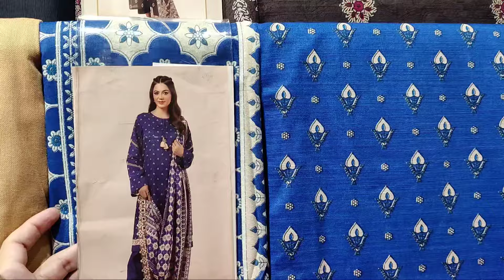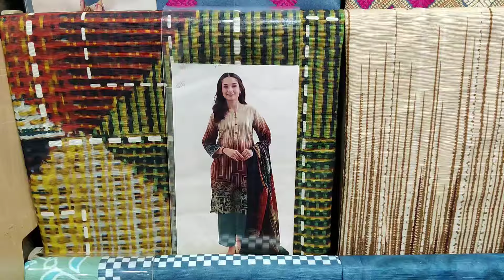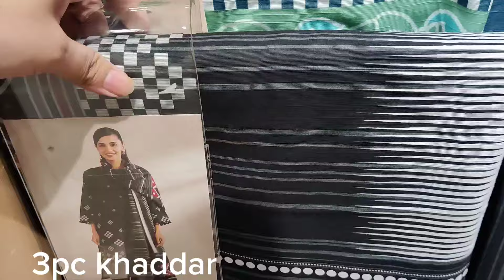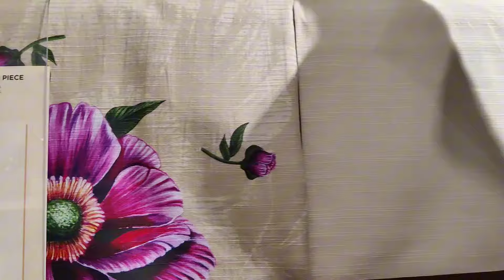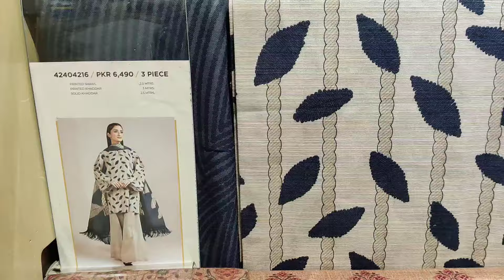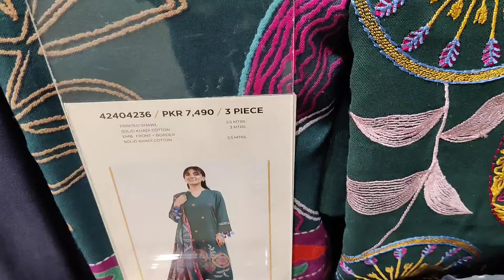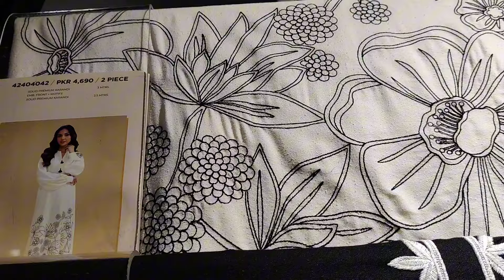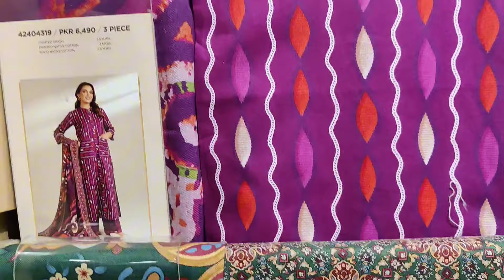nishat Happy Hours Sale on entire Collection || nishat linen sale 2024